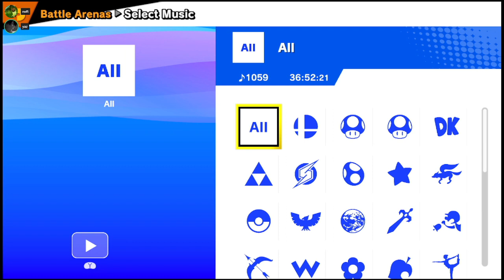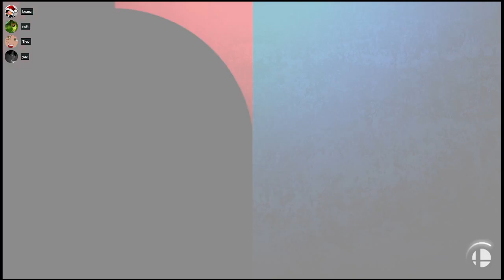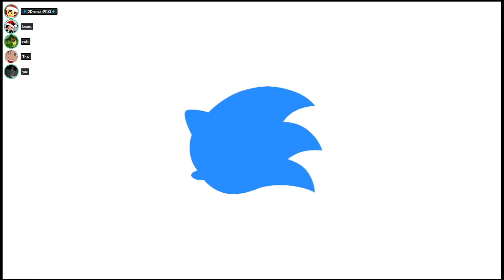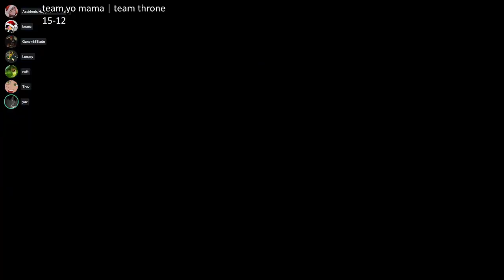SmU5h discord server holiday crew battle practice